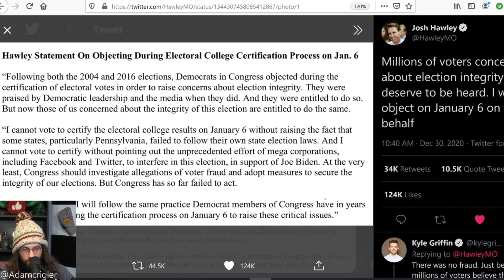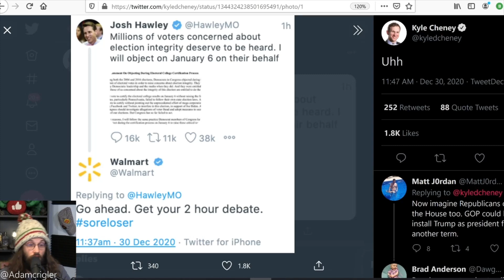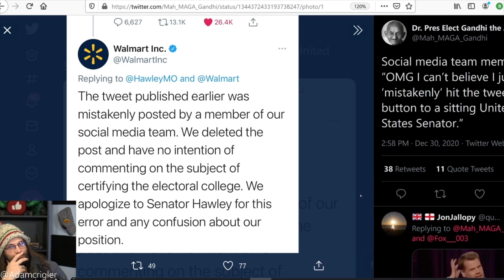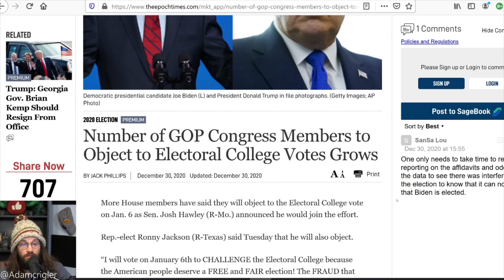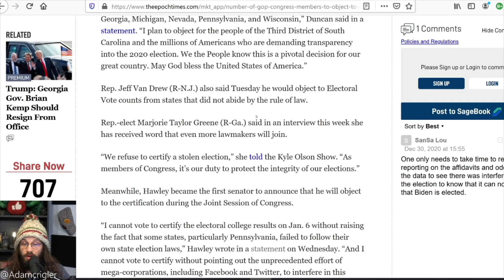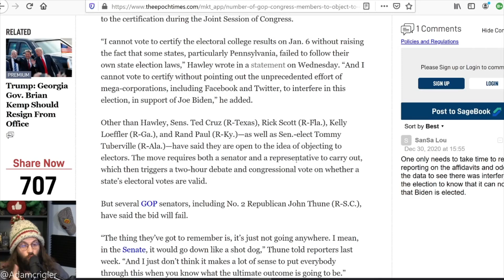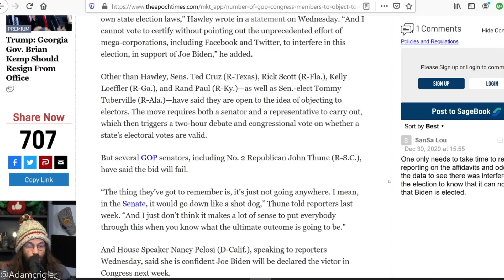Walmart is pissed about Contested Electors